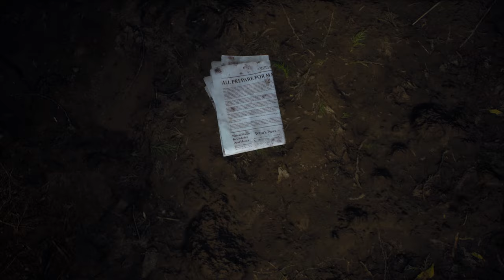The Beast Inside (Ep. 9 – Caches)